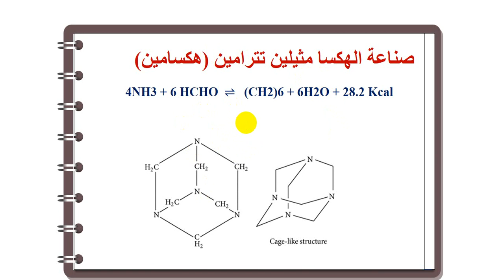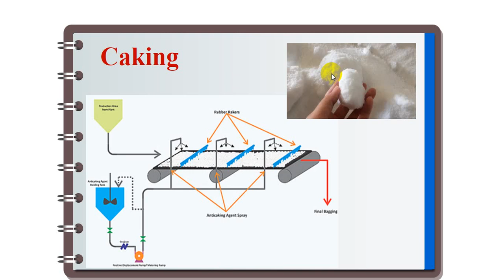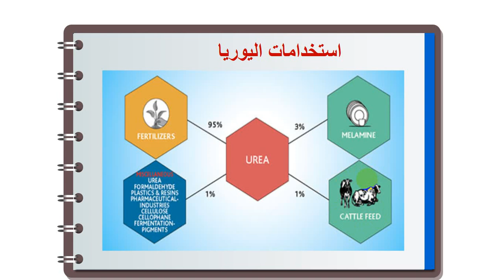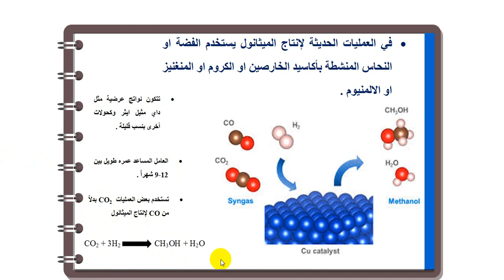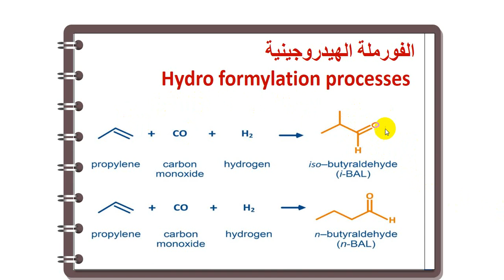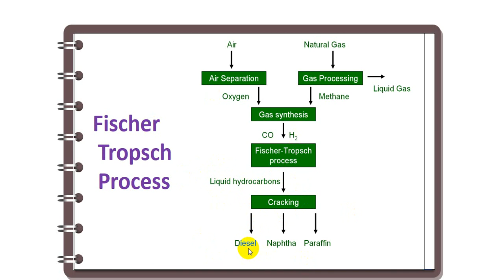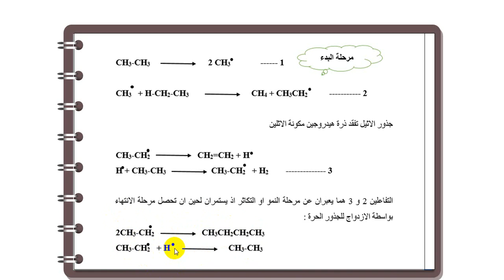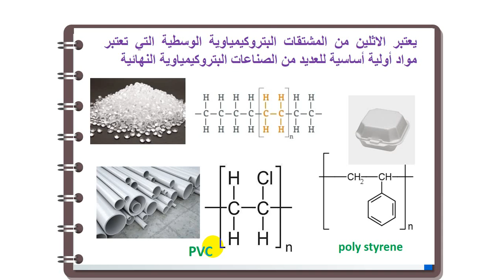الصناعات البتروكيمياوية ( الهكسامين، اليوريا ، الفورملة الهيدروجينية والحل الحراري لتكوين الالكينات)